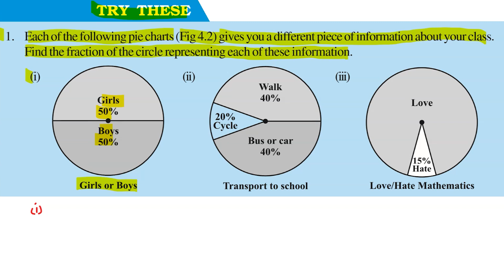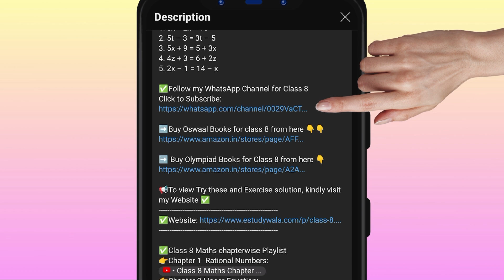Class 8 Maths Chapter 4 Data Handling try these page number 40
Welcome to CBSE Worldz. In this video we will be discussing CBSE class 8 Maths Chapter 4 Data Handling  try these page number 40 | try these page 78